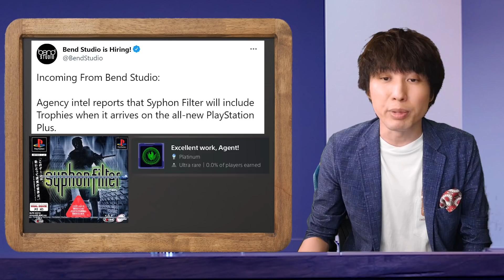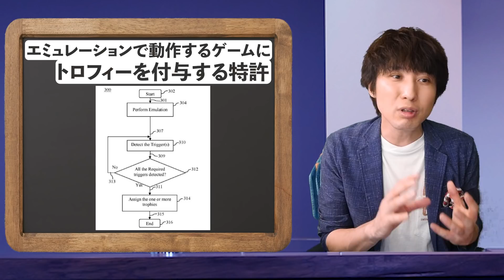FF7の情報が来月解禁！！デスストの続編をノーマンリーダスがポロリ！【最新ゲームニュースまとめ】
1週間のゲームの話題をまとめております。デスストランディングの続編！ファイナルファンタジー7の情報が来月に！？

もくじ
00:00　デスストランディング新作開発中！？
02:07　FF7の情報は6月！
04:27　6月のゲーム発表は凄い！ラスアスリメイクの噂も！
05:49　FF15売上1000万本突破
07:29　PS5が日本に全然来なくなった
09:34　PSプラスのクラシックタイトルがトロフィー対応
11:09　スイッチの後継ハード、任天堂の課題
13:42　ウィッチャー3次世代機版
14:45　APEXモバイル配信開始
15:27　クソゲーの筆頭！？ファイナルソードPS5版配信
16:22　完全新作のJRPG始動